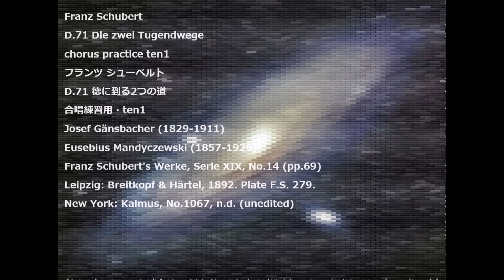Franz Schubert D.71 Die zwei Tugendwege chorus practice ten1 フランツ シューベルト D.71 徳に到る2つの道 合唱練習用・ten1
Franz Schubert
D.71 Die zwei Tugendwege
D.71 徳に到る2つの道
合唱練習用・ten1
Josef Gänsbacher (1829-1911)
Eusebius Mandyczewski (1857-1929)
Franz Schubert's Werke, Serie XIX, No.14 (pp.69)
Leipzig: Breitkopf & Härtel, 1892. Plate F.S. 279.
New York: Kalmus, No.1067, n.d. (unedited)